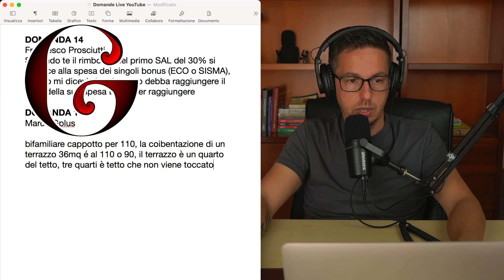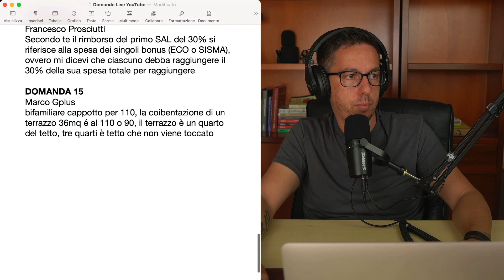🟡 Superbonus 110 coibentazione terrazzo in bifamiliare - estratto live #35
Le pubblicazioni sono consigli e opinioni personali che non sostituiscono lo studio specifico dei documenti e dello stato dei luoghi da parte di un professionista, sempre necessario per ogni caso.